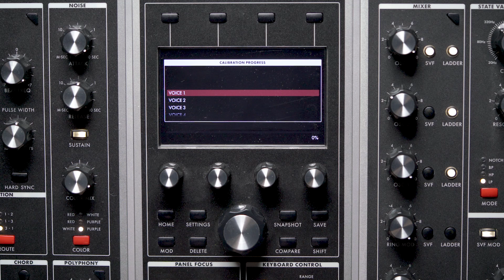Moog One | Oscillator Compensation Calibration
This video demonstrates how to run the Oscillator Compensation Calibration in Moog One's v1.4.0 firmware.

Oscillator Compensation is a new update to Moog One’s tuning algorithm that provides real-time tuning compensation across the range of the instrument. Even if your Moog One is well-tuned and calibrated, running the Oscillator Compensation will improve tuning performance.